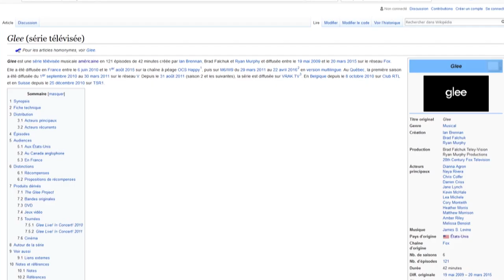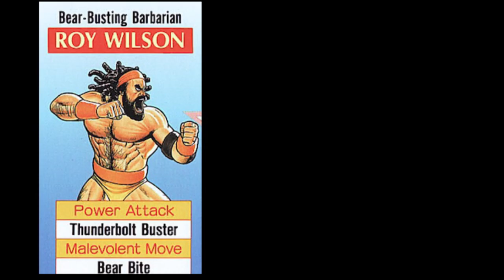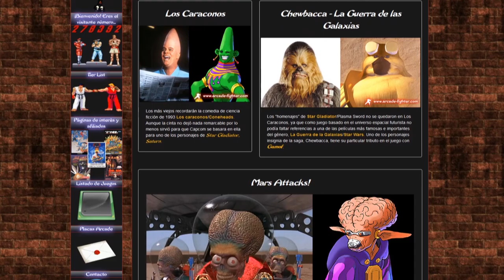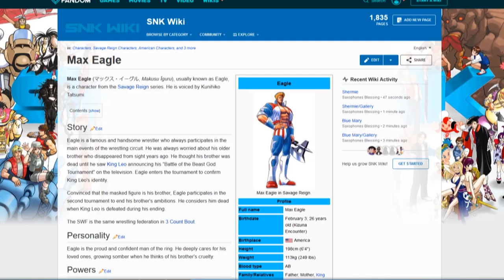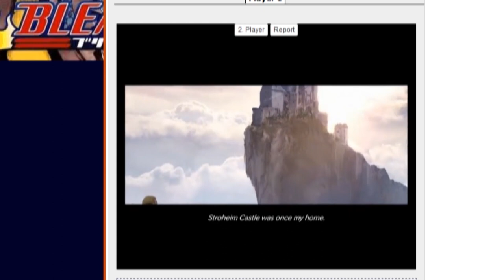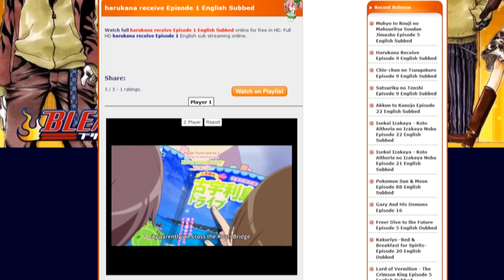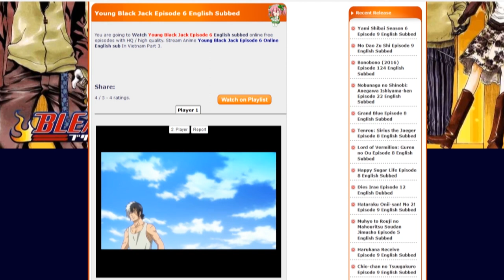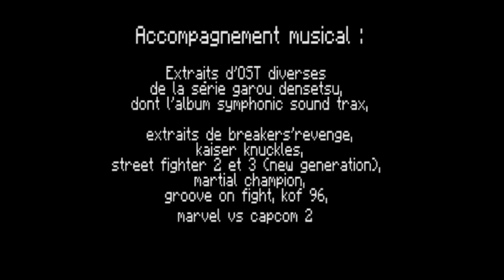L.E.E.T.E - (N)ippon shobu, hajime! - partie 4 (CHARACTER SELECT)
On commence à rentrer vraiment dans le sujet : le jeu de combat.
Après 3 émissions il était temps.

Ici ça parlera de personnages.

Des hakkenden aux sept samurai, le japon n'a pas attendu le jeu vidéo pour raconter des histoires de groupes de guerriers héroïques, le line-up de jeu de combat s'inscrit au fond dans une tradition.

Les récits de héros, personnages isolés constituent surement la majorité de la production cinéma, littérature, on peut y voir de l'individualisme. Le « film choral » comme on dit serait-il par comparaison plus communautariste ? Pas sur. Le récit individuel touche parfois l’universel et le récit global manque parfois l’humain, mais certes la commune de peter watkins parle d’ensemble, peuple, structures, on y interroge la société via divers individus.

Et le jeu de combat alors ? Individualiste ou collectif, réactionnaire ou progressiste ? Pas facile à trancher avec ses héros et icônes décentrés dans la masse des personnages jouables. On va donc parler un peu des personnages les uns par rapport aux autres et par rapport à leur jeux.
la japon articule nombre de valeurs traditionalistes, travail, famille (confrérie), et patrie de façon parfois indirecte, et le jeu de combat n'est pas étranger à tout cela. Le culte du travail y sonne moins, mais l'aspect famille, clan et patriotisme étendard y ont le vent en poupe. C'est ce qu'on va voir ici.
Évidemment il y aurait bien plus à dire pour chaque jeux que ce que j’approche ici de façon très générale.
(NB : Pour street fighter 2 j’appellerai l’espagnol vega, le boxeur balrog et le dictateur bison, et non claw-boxer-dictator qui certes évitent la confusion de noms à l’international mais ne viennent pas des jeux. C'est un choix discutable mais vous êtes prévenus).

CHAPITRAGE :

CH1 : Personnage et line-up 00:35
CH2 personnage star, icône 03:25
CH3 fashion fighting 13:05
CH4 stars du sport et icones du cinéma 17:15
CH5 : SF2, référence clé des personnages- un business model 21:09
CH6 : l’homme-drapeaux 28:56
CH7 : cliché racial? 34:50
CH8 : famille et nation 38:01
CH9 : image de l’ennemi 49:08
CONCLUSION, beau et bon VS laid et mauvais 01:01:28